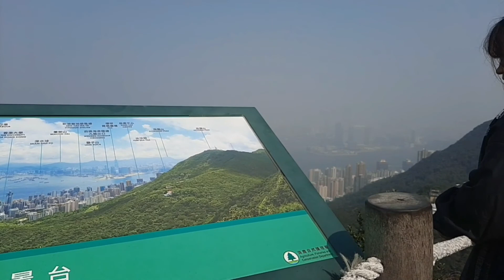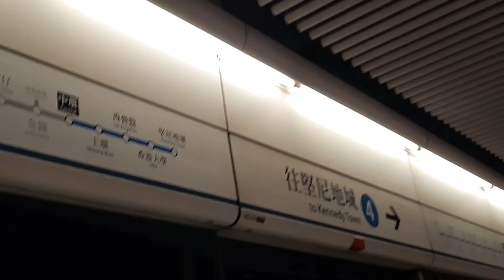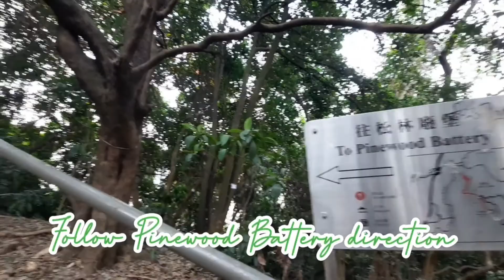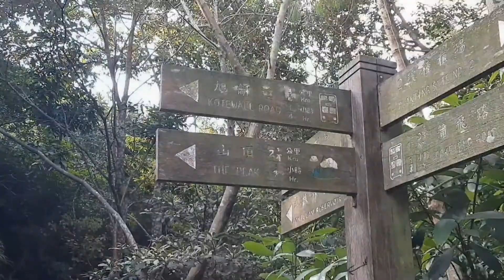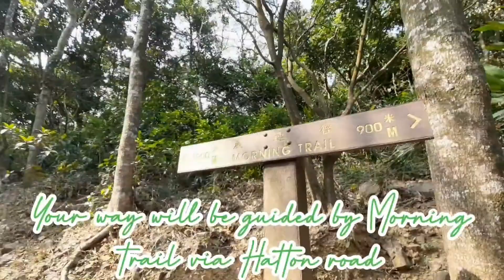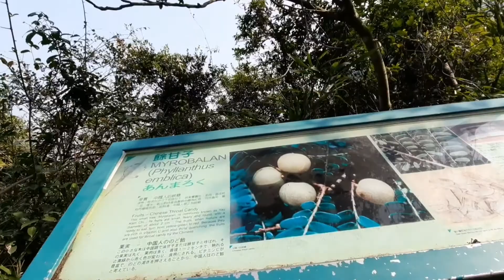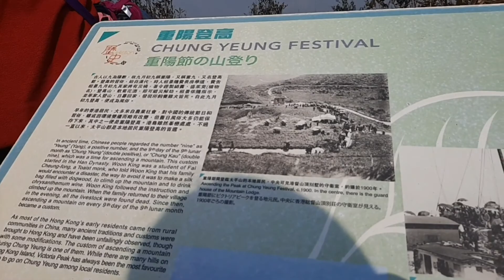High West Mountain trail 西高山 | Prime spot for Sunset viewing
Note! This hike isn't advice for the beginners. Med hikers would take it easy.